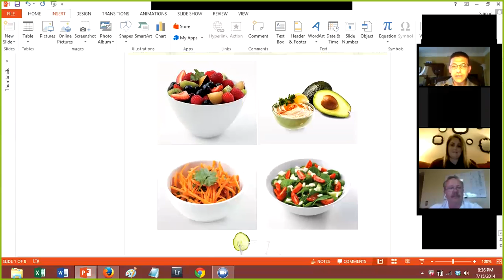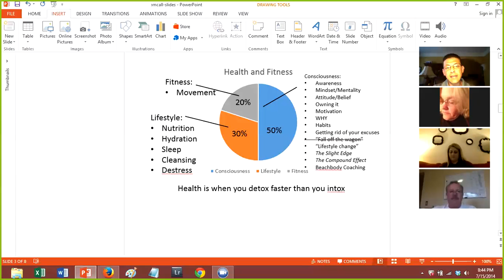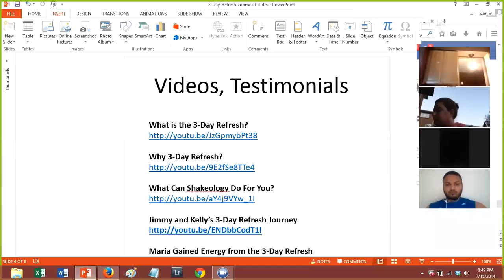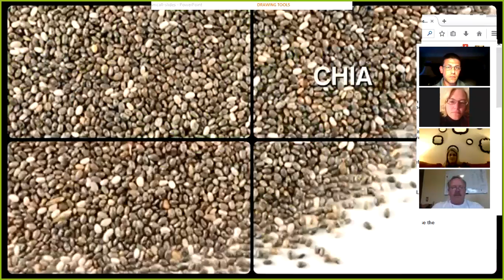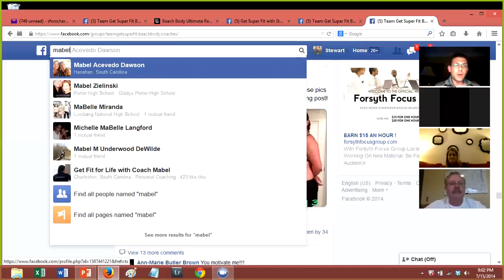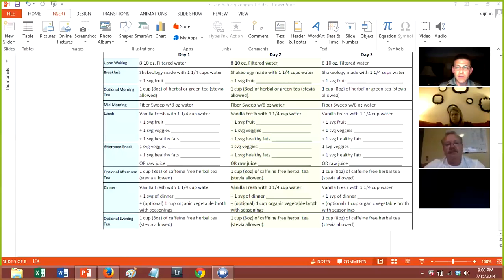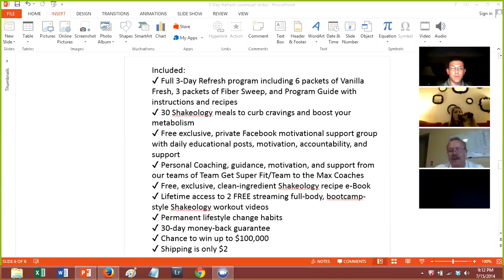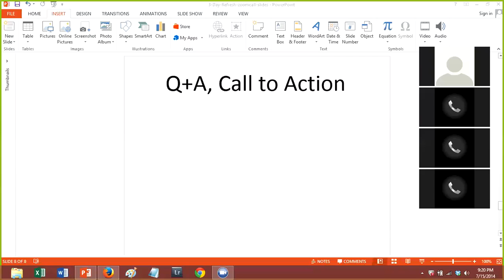Team Get Super Fit/Team To The Max 3-Day Refresh Zoom Call for July 28 #2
Coach Stewart and Coach Johan introduce our friends to the 3-Day Refresh and invite them to join us to do the Refresh on July 28, 2014 - call 2 of 3